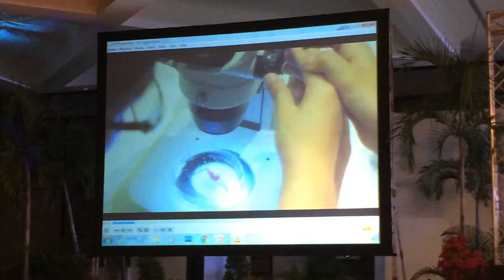109+590502+รร ประชารัฐ+ไพรินทร์+young leadership development